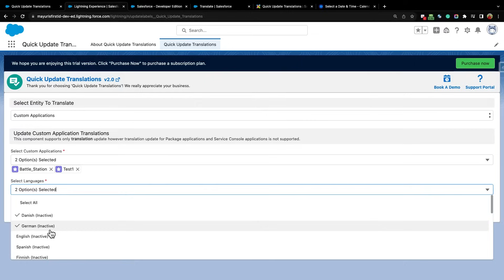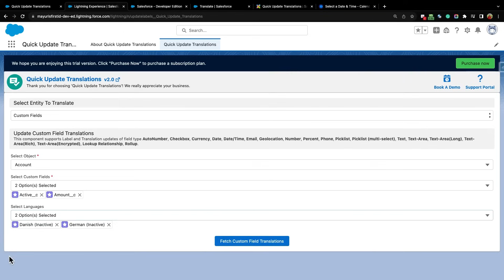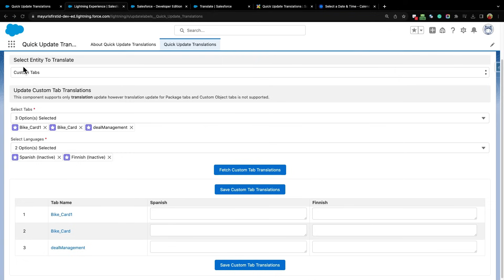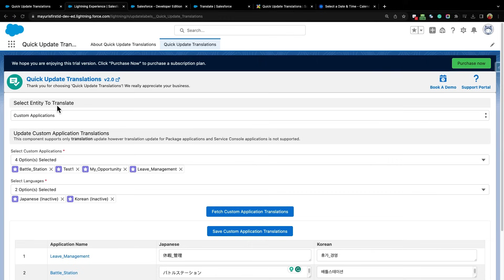Salesforce Quick Update Translations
🚀 Streamline Your Salesforce Translations with Ease 🌍
Say goodbye to the hassle of manual translation updates with our powerful Quick Update Translations app for Salesforce! Whether it's labels, translations, or master labels, you can now update multiple fields across your Salesforce org quickly and effortlessly.

App Features Include:
✅ Update Custom Labels and Translations in a flash
✅ Update Labels, Help Texts, and Translations of Custom Fields, Custom Objects, Custom Tabs, and Custom Applications
✅ Translate Custom Buttons & Links easily
✅ Update Picklist Values Translations quickly
✅ Update Record Types and Validation Rules Error Translations in a breeze

Perfect for Salesforce admins and business users managing a large volume of translations across their org.

📅 Have questions or need to connect with our team?

The app is 100% built on Salesforce’s force.com platform, ensuring complete data security—your data is never shared as there is no external server integration.